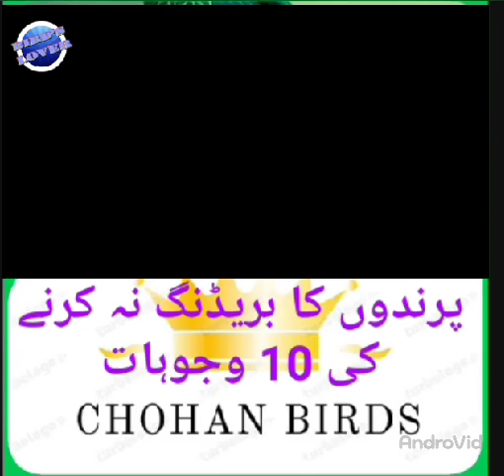پرندوں کا بریڈنگ نہ کرنے کی 10وجوہات 10 reasons - Why birds not breeding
bird's Lover
reason r not breeding
How to earn
Fischer breeding
fostering pairs
lovebirds colony
lovebirds chiks
lovebirds Setup
lovebirds breeding
vild lovebirds
softfood
multivitamins
seeds
lovebirds cage